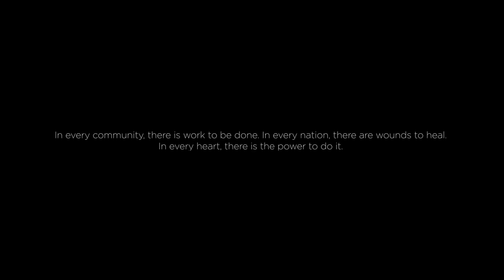Infinity - Heal the world (Michael Jackson) Cover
Yes, we're from different cultures with different religious views yet we are, defined as Sri Lankans! Let us heal our nation with togetherness and love.
United we stay till

Recording Engineer - Jayasanka Gamage @ PearlBay Studio
Videography - Sameera Buddhika
Video Editing - Sumudu Sankalpa @ Flexus Labs
Mixed & Mastered by Infinity (Nifal Ibrahim)